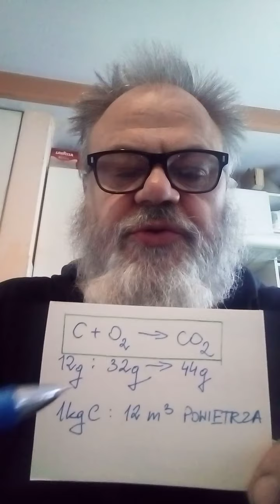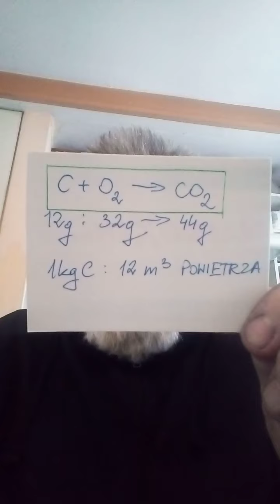Budowa a głowa6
Ciekawostki i nowości